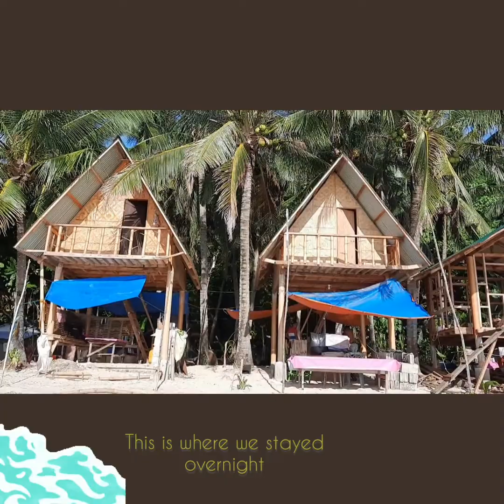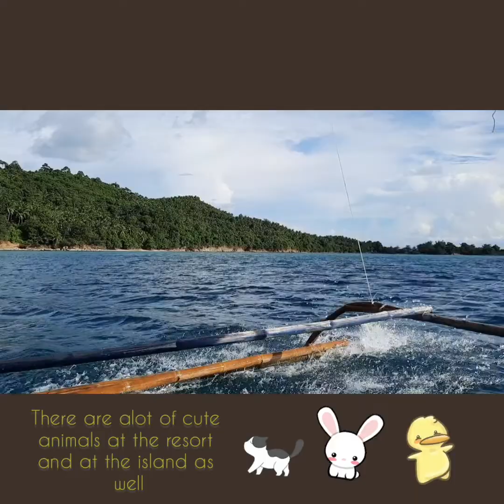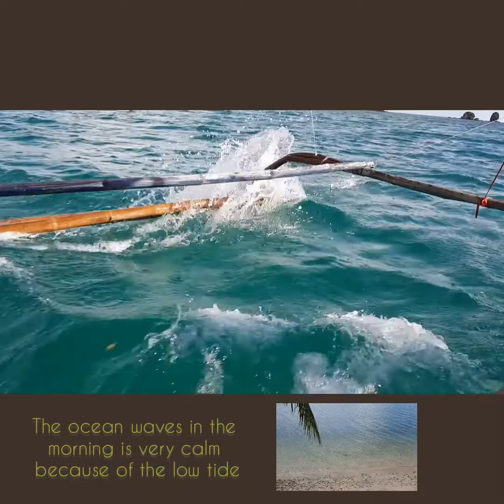Boat ride / Island hopping at Padre Burgos, Quezon